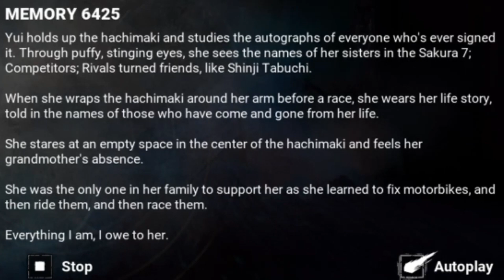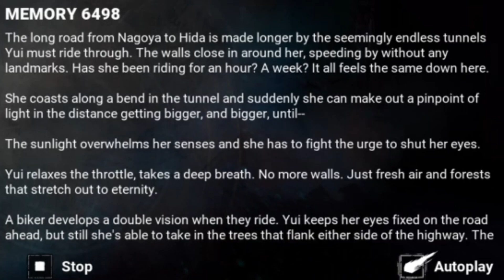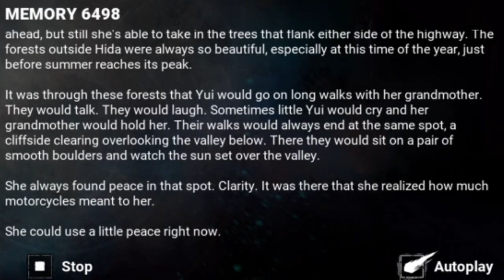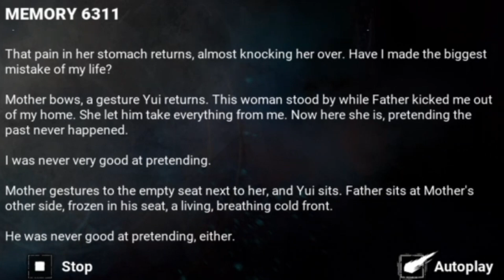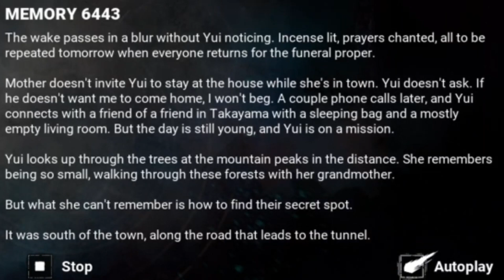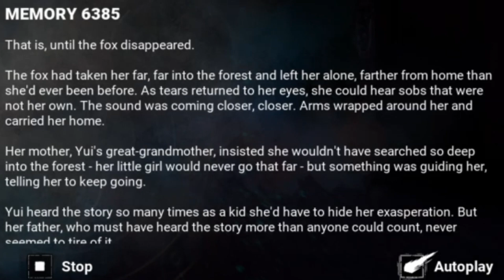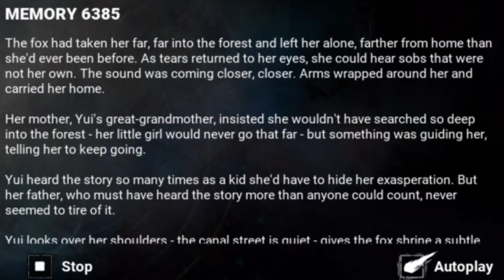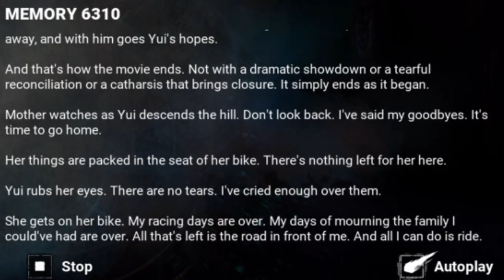Extra YUI Lore - Dead by Daylight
Dead by Daylight is an asymmetrical horror game featuring 4 survivors and 1 killer. Some of the best perks in the game include sprint burst, dead hard, balanced landing, exhaustion perks, decisive strike, unbreakable, object of obsession, adrenaline, iron will, pop goes the weasel, Hex:ruin, corrupt intervention. Some of the best builds in the game include the no mither build, the tryhard survivor build, the meta survivor build, the invincible survivor build, the vault speed build, the most toxic survivor build, the legacy survivor build, the object of obsession build, the aura build, the most efficient survivor build, the best survivor build, the best killer build, the genrushing build
Games